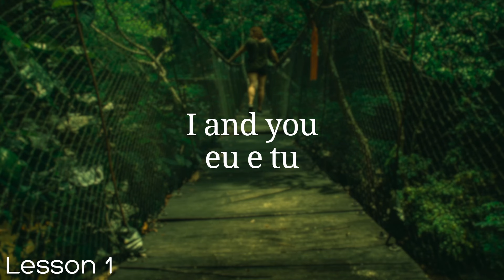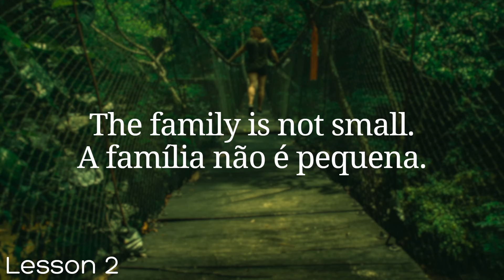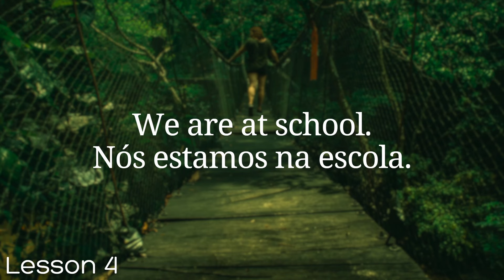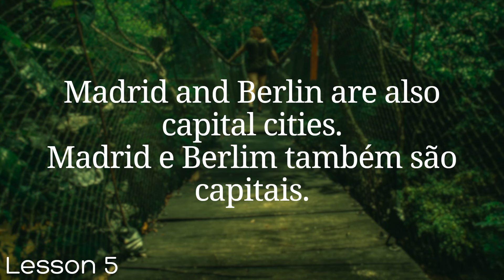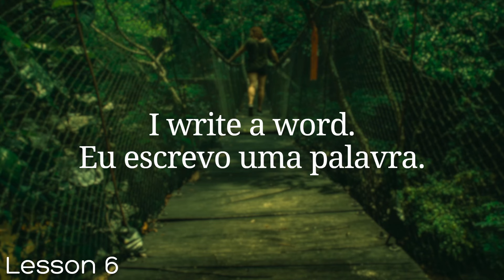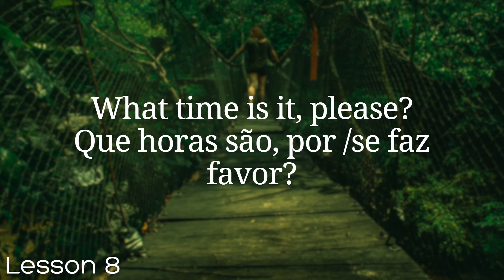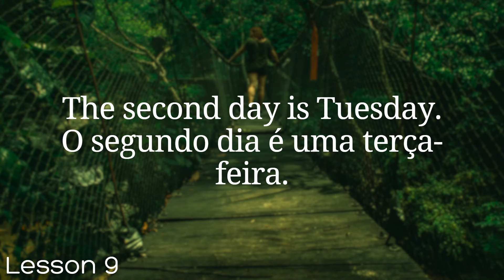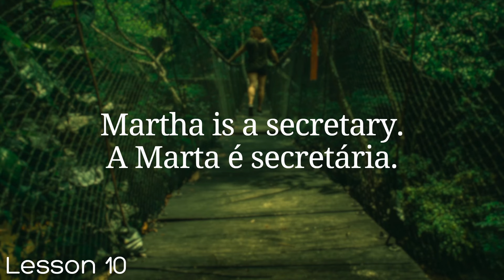All Portuguese in 100 Lessons. Learn Portuguese . Most important Portuguese phrases. Lesson 1-10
You've decided to start learning Portuguese, so let's speak like a native Portuguese speaker! In this video you will learn the most important Portuguese survival phrases, all the phrases you need to know before you travel.

If you want to start learning Portuguese, this video is for you.